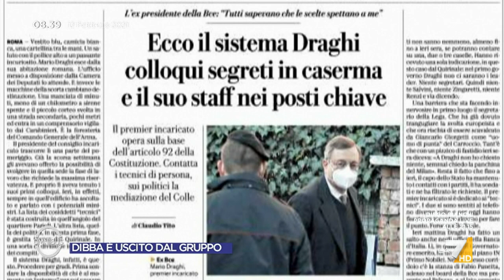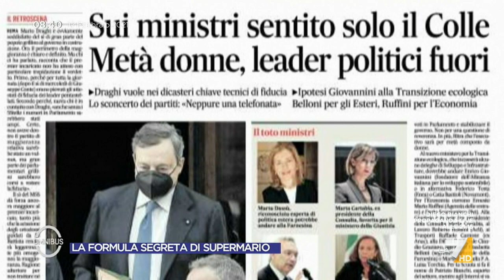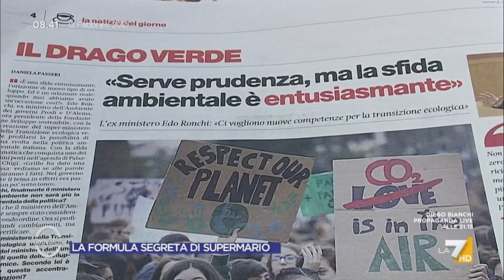La riflessione di Sabino Cassese: "Per la prima volta si sta formando un governo non in ...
La riflessione del prof. Sabino Cassese sulla formazione del governo Draghi: "Per la prima volta si sta formando un governo non in funzione dei partiti ma scegliendo le persone migliori"